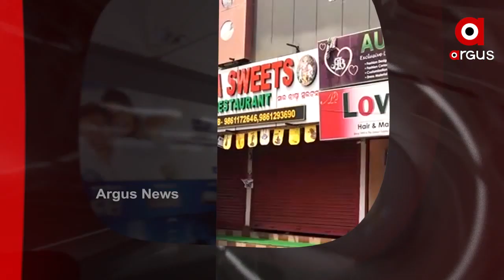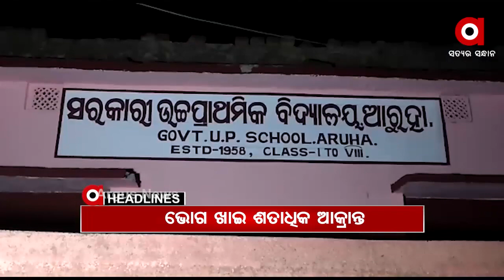Headlines 11am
+ ରାଜ୍ୟରେ ସଂକ୍ରମଣର ସାଙ୍ଘାତିକ ଚିତ୍ର…
+ ଆଜି ପ୍ରଧାନମନ୍ତ୍ରୀଙ୍କ ଅଧ୍ୟକ୍ଷତାରେ ବସିବ କ୍ୟାବିନେଟ ବୈଠକ...
+ କୋଭିଡ଼ ନିୟମ ଉଲ୍ଲଘଂନ ଅଭିଯୋଗ...
+ କଟକରେ କମିଶନରେଟ ପୁଲିସର ଏନକାଉଣ୍ଟର...
+ କଟକ ନିଆଳିରେ ପ୍ରଶାସନର ଅଜବ ନିଷ୍ପତି...
+ ବାଲେଶ୍ବର ଜିଲ୍ଲା ବାହାନଗା ବ୍ଲକ ଆରୁହା ଗ୍ରାମରେ ଅଘଟଣ...
+ ରାଜ୍ୟରେ ୫ ଦିନ ପର୍ଯ୍ୟନ୍ତ କାଳବୈଶାଖୀ ଆଶଙ୍କା...